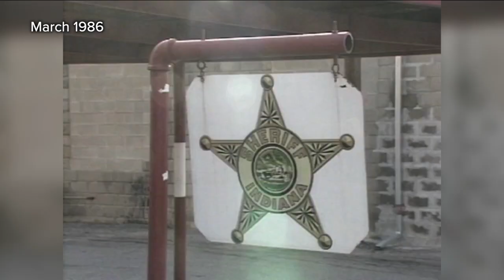Man arrested in cold case disappearance of Denise Pflum after 34 years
Police say  Shawn M. McClung  has admitted killing the Connersville High senior in March 1986.